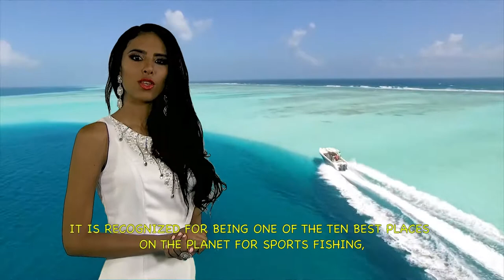MISS ECO VENEZUELA TOURISM VIDEO